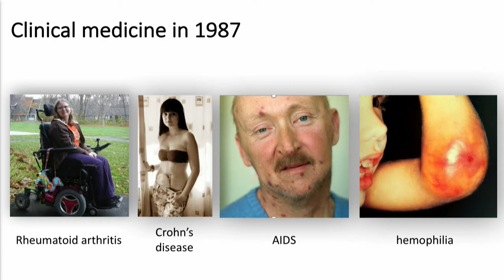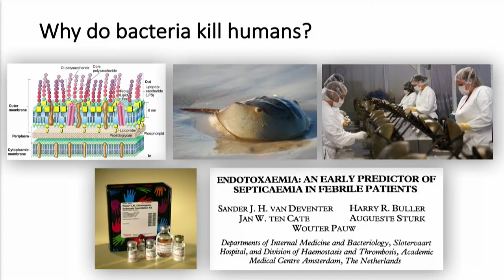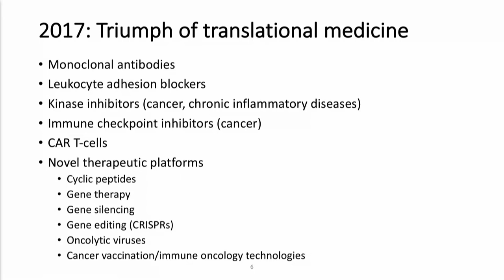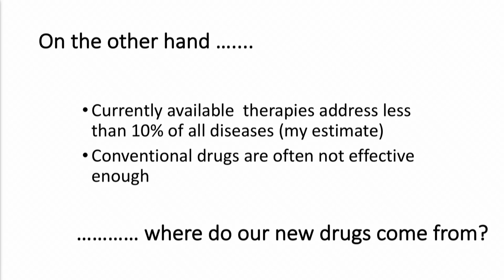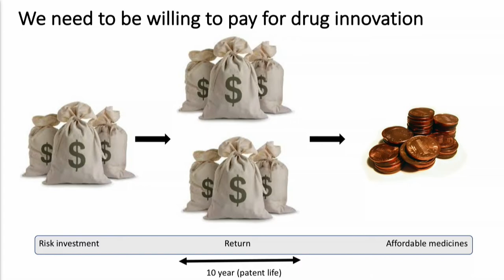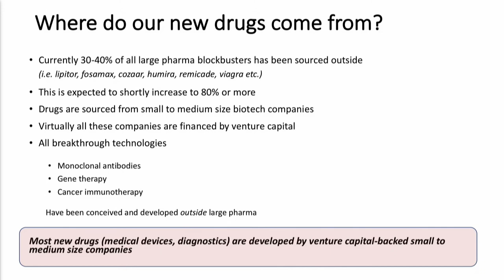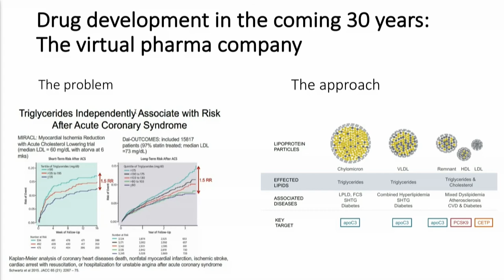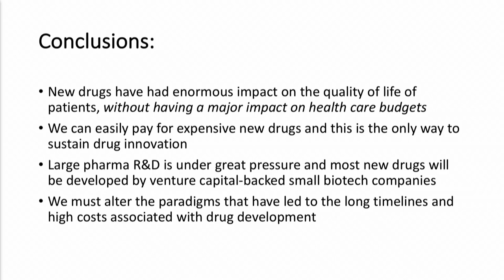Plenary lecture by Prof. Dr Sander van Deventer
CHDR’s Dino meetings, which are held every five
years, began in 2002 when CHDR celebrated its 15th
anniversary. At Naturalis — the National Museum of
Natural History in Leiden, the Netherlands — several
experts in the field of drug development, including Dr Paul
Janssen and Nobel laureate Jim Black, discussed the future
of the pharmaceutical industry under the towering gaze
of dinosaur skeletons. In May 2017 CHDR celebrated its 30th
anniversary, this time under the watchful eye of a nearly
complete Tyrannosaurus rex, who serves as a vivid reminder
that even the largest creatures — and organisations — must
adapt in our ever-changing world in order to thrive.

Sander van Deventer received his medical degree and PhD from the University of Amsterdam and is board-certified in internal medicine and gastroenterology. Prof Van Deventer is a founder and managing partner at Forbion Capital Partners and serves on the boards of several companies, including Argos Therapeutics Inc., Staten Biotechnology BV, Hookipa Biotech, uniQure NV, and enGene Inc. He is also a professor in the Translational Gastroenterology department at Leiden University Medical Centre and is well-published in the fields of therapeutic signal transduction inhibition, gene therapy, and genetically engineered probiotics. From 2001 to 2004, he was the chair of the Department of Gastroenterology and Hepatology at the Academic Medical Centre in Amsterdam. In 1998, he co-founded Amsterdam Molecular Therapeutics (now uniQure BV), which develops AAV-based gene therapy products and is now traded on the Nasdaq Exchange; Prof Van Deventer has served as their Chief Scientific Officer, Chief Marketing Officer, and Chief Executive
Officer. He was the first to administer a novel anti-TNF monoclonal antibody (later registered as Remicade®) to patients with Crohn’s disease, and he was the first to infuse apolipoprotein A1 in humans. Prof Van Deventer has also played a critical role in developing other therapeutic interventions, including targeting cytokines, cytokine receptors, T cells, and signal transduction pathways using small molecules, antibodies, peptides, proteins, and antisense DNA strategies. Prof Van Deventer also supervised the development of Glybera, the first gene therapy product to be approved in Europe, as well as several other gene therapy products.